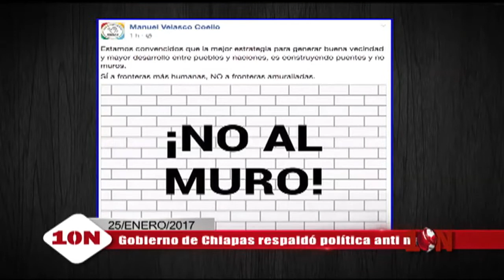Resumen Anual 2017 (Bloque 1)